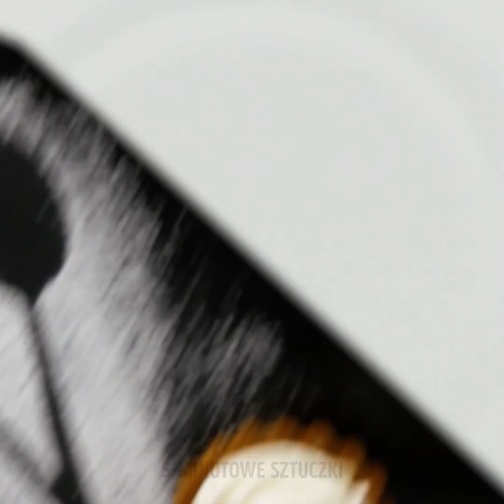31 PROSTYCH SPOSOBÓW SERWOWANIA JEDZENIA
ZNACZNIKI CZASU:
00:04 Proste sposoby dekorowania deserów
01:30 Jak podawać sushi
02:41 Podaj obiad jak prawdziwy chef
06:40 Kreatywne krojenie żywności